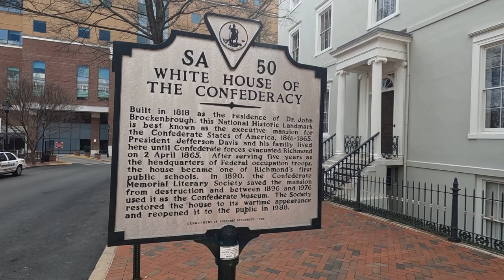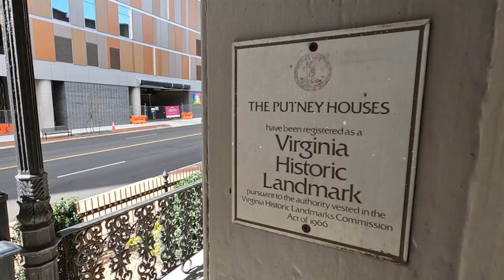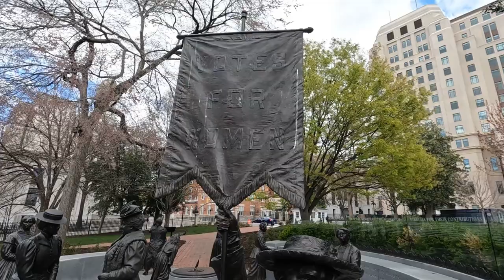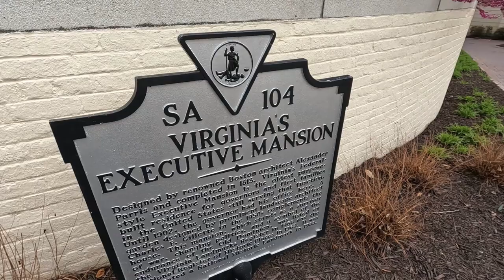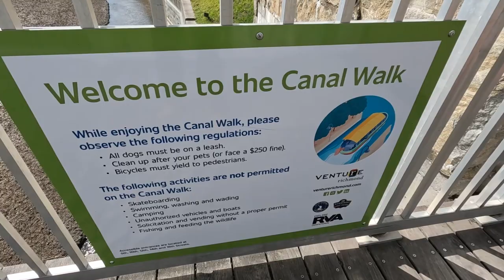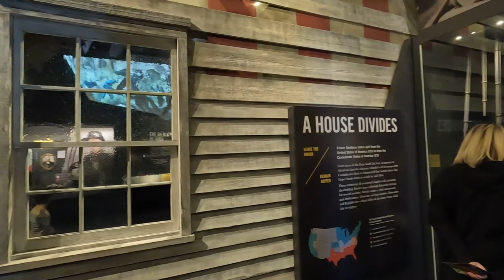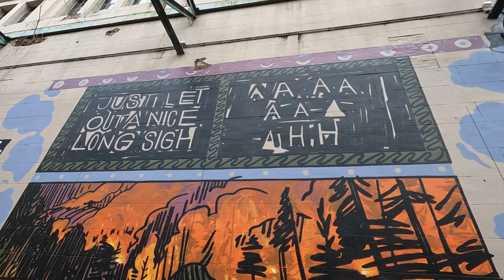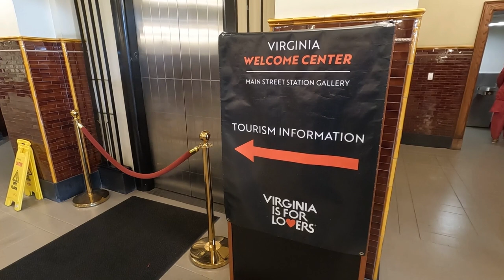Richmond, Virginia - Exploring the Capital of the Confederacy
Richmond Virginia is best known as the capital of the old confederacy during the Civil War. Richmond is filled with historic sites, and interestingly, acknowledges it’s confederate past while also exhibiting progressive ideas throughout the city. So what are the best things to do and see in Richmond today?

In this video we will visit:

The White House of the Confederacy
Richmond Historic District
John Marshall House
Capitol Square
Virginia State Capitol Building
Richmond Canal Walk
Canal Walk Murals
American Civil War Museum
Historic Tredegar
Shockoe Slip
Richmond Main Street Station

Come join us on an impressive tour through Richmond, Virgina. We will learn about the city's history, marvel at it's exquisite architecture, see it's impressive monuments and buildings, visit it's museums, and walk through its amazing parks, neighborhoods, and public spaces.

JP has dedicated his life to traveling. He is a digital nomad who creates travel vlogs about interesting places all over the world. His travel videos teach viewers all about amazing destinations in a travel documentary type format. JP is a professional travel guide who seeks to educate and inspire you to check off all the items on your bucket list. He not only provides the viewer with travel essentials, but also educates on off the beaten path locations that you wouldn’t think to visit. Check out his travel vlog and be inspired to explore your world!